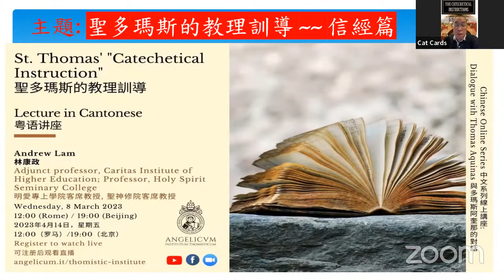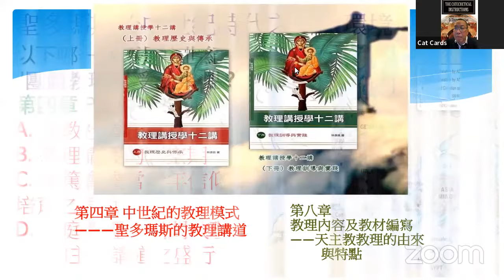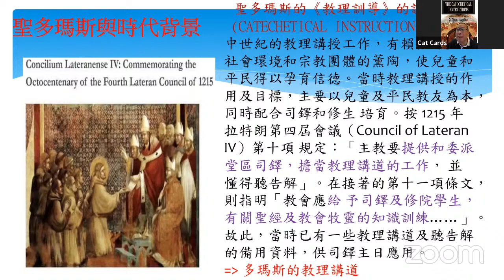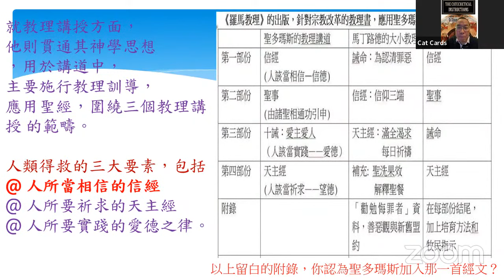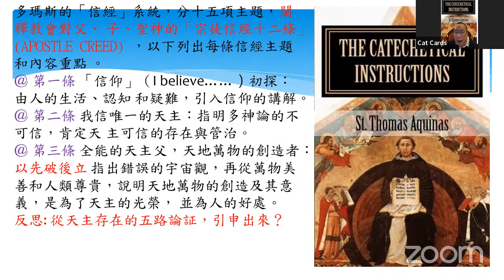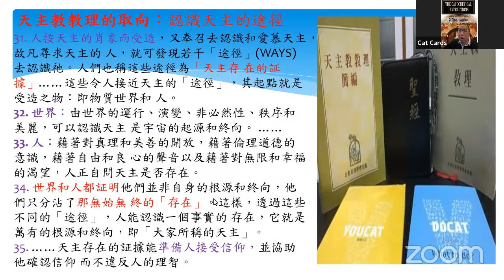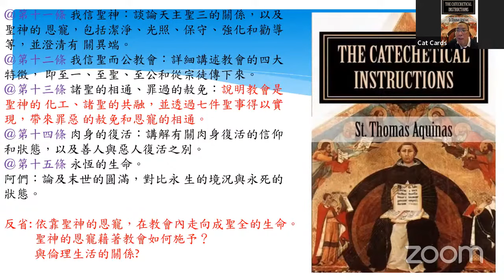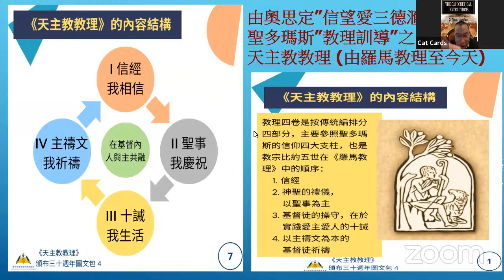St. Thomas’ “Catechetical Instruction” 聖多瑪斯的教理訓導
Chinese Online Series 中文系列線上講座
Dialogue with Thomas Aquinas 與多瑪斯阿奎那的對話
St. Thomas’ “Catechetical Instruction”
聖多瑪斯的教理訓導
Lecture in Cantonese | 粤语讲座

Andrew Lam | 林康政
Adjunct professor, Caritas Institute of Higher Education; Professor, Holy Spirit Seminary College
明愛專上學院客席教授, 聖神修院客席教授

12:00 (Rome) / 19:00 (Beijing)
2023年3月8日，星期三
12:00（罗马）/19:00（北京）